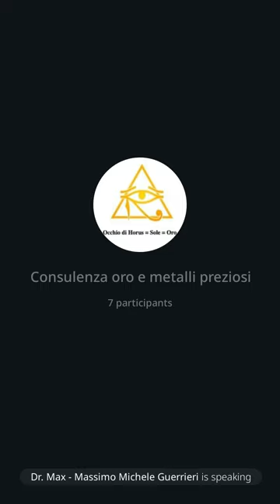143 | Consulenza oro, 20/5/23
Internet non funziona ancora. La Vodacom ha subito danni a causa del maltempo ma sta lavorando per riparare i danni. Mi scuso della qualita' dell'intervento. Spero di risolvere a breve.
Dr. Max 😎 🙏